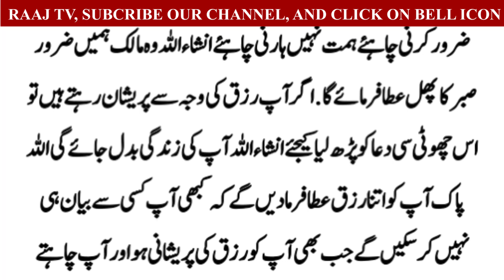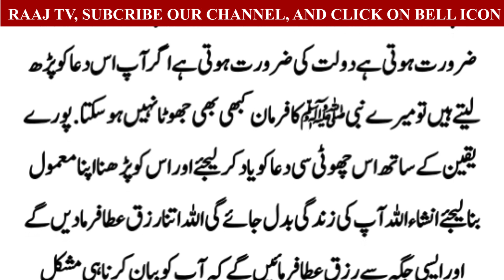چھوٹی سی دعا کو روزانہ کا معمول بنا لیں، زندگی بدل جائے گی ،